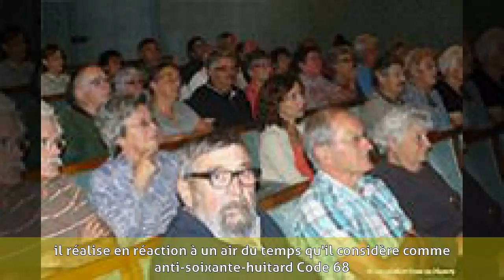Jean-Henri Roger - Biographie